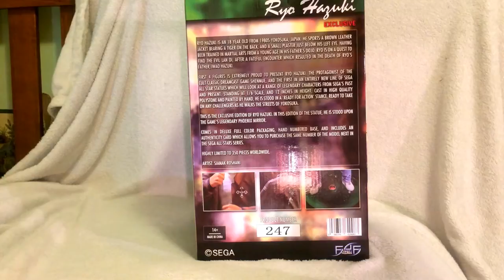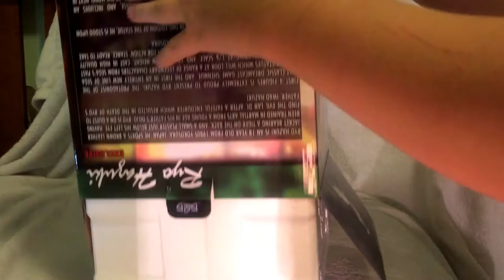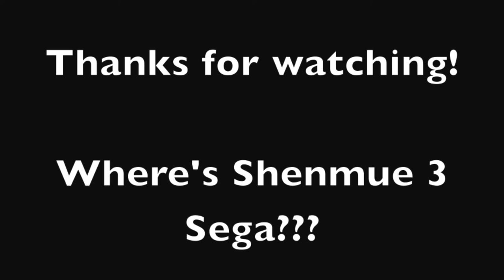Unboxing Shenmue Ryo Hazuki Limited Edition Statue